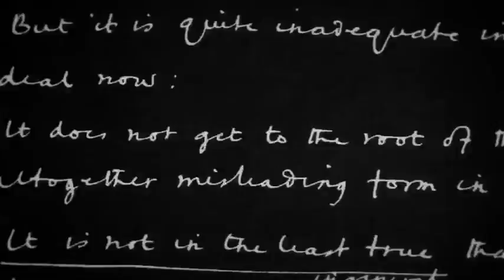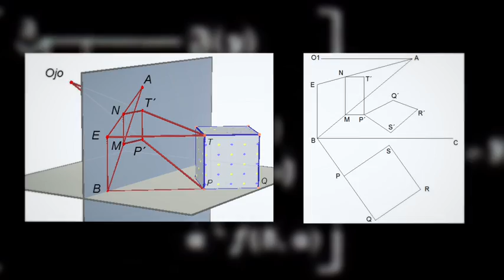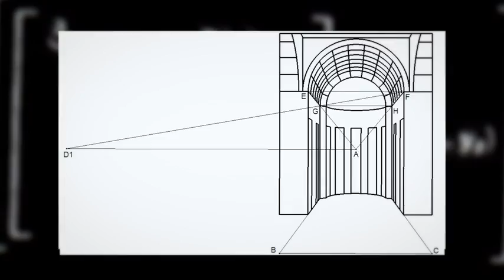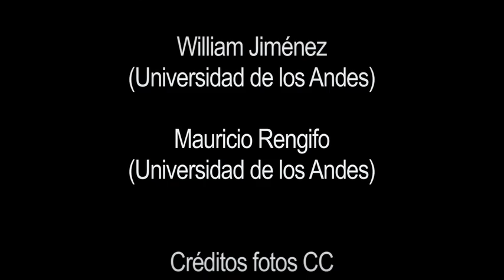Lógica, epistemología y filosofía de la ciencia - Facultad de Ciencias Sociales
Título: "Lógica, epistemología y filosofía de la ciencia"
Género: cortometraje
Producción ejecutiva:
Vicedecanatura de Investigaciones y Posgrados
Facultad de Ciencias Sociales
Universidad de los Andes
Realizado por: Producciones La Esperanza

Este video hace parte de la serie de cortometrajes que muestra el trabajo que adelantan los grupos de investigación de la Facultad de Ciencias Sociales de la Universidad de los Andes.